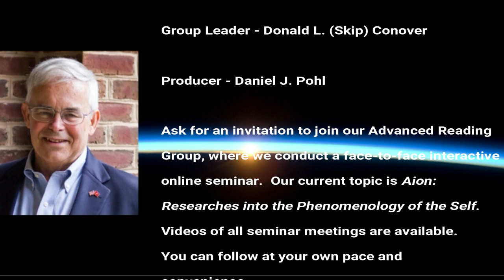"The Life Ritual" - Chapter 3 of _Sacred Chaos_ by Françoise O'Kane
Reference: _Sacred Chaos: Reflections on God's Shadow and the Dark Self_, Chapter 3, "The Life Ritual," by Françoise O'Kane, published by Inner City Books,

58:09--OUTTAKES:  Skip's story of his Mother's stories; saved questions; etc.

00:42--In Jungian Psychology, the term "Self" is synonymous with the terms "The God-Image" and "The Greater Personality."

01:07--"Because the Self is endowed with a numinous nature, to relate to it one must enter into the religious dimensions of being."

19:38--Rites and Rituals--Reference to van Gennep's The Rites of Passage_.

24:17--"...with regard to modern individuals, the movement profane-sacred-profane becomes part of a more personal quest and follows a rhythm that is not necessarily dictated by the group."

25:06--"Thus, a given ritual is both a declaration about religion (this is what we believe) and a demonstration in its operation (this is how the gods work).

30:13--"Ritual structures the cosmos ."

31:55--Definition of "SACRED" "... man always has an ambivalent attitude toward transcendent aspects of life, since the powers involved are both benevolent and nefarious on the one hand, and not easily controlled on the other. " The parallels to the Psyche are obvious.

33:35--"The contrast between profane and sacred may also be seen as a contrast between Order and Chaos. But this does not necessarily imply a separation of order and chaos. "

34:32--Reference: Rudolph Otto's essay, "The Idea of the Holy: An Inquiry into the Non-Rational Factor in the Idea of the Divine and Its Relation to the Rational."

41:30--Reference: _The Myth of the Eternal Return_ by Mircea Eliade.

44:40--"Of course, the contrast between profane and sacred times may also be seen as a contrast between the conscious and the unconscious."

45:22--"to situate them within an equilibrium that is otherwise threatened by the tendency to dichotomize and to attribute primacy to logical thinking, to technology and to the Logos version of progress." [NOTE: I hope Dr. Jordan Peterson will take note here.]

47:03--"Theorizing is one thing, relating to the unconscious and understanding the language of the psyche is quite another."

48:22--At the level of The Sacred, "explanations and models are useless."

53:08--The significance of Jonah's journey in the whale.

54:05--Culture is mainly unconscious.

56:27--"We have sought to be more than human--that is our greatness--but have insisted on our own definitions of how--and that is our littleness."

58:09--OUTTAKES